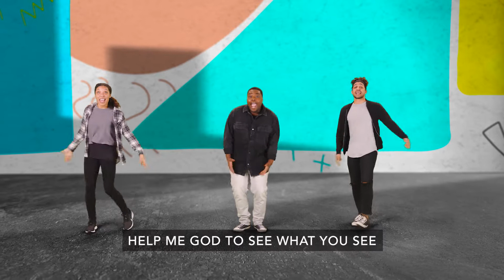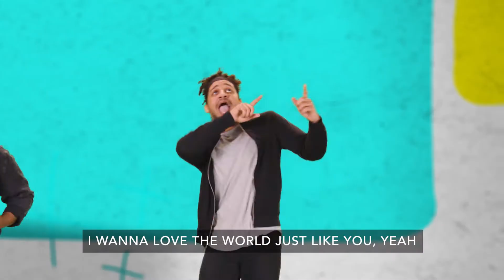Make a Move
Performed by Orange Kids Music